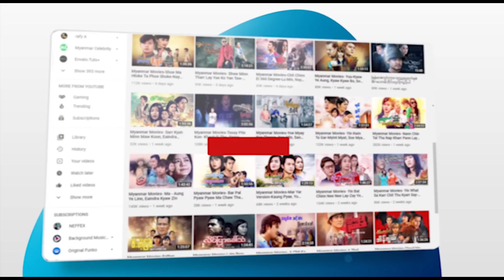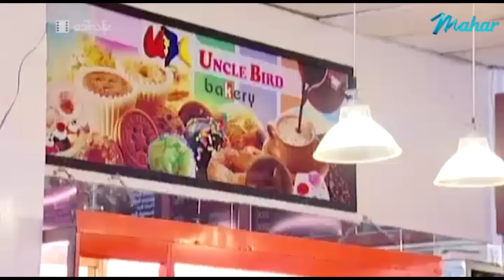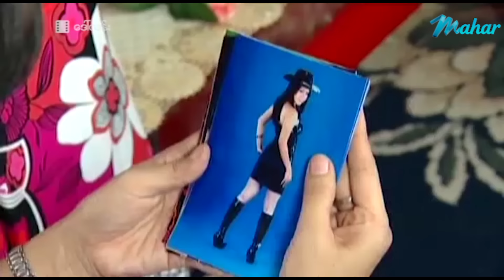မြန်မာဇာတ်ကား- ဒေါ်လန်း - ဟိန်းဝေယံ ၊ ထွန်းအိန္ဒြာဗိုလ် သင်ဇာဝင့်ကျော် စိုးပြည့်သဇင် - Myanmar Movie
ျမန္မာဇာတ္ကား -  ေဒၚလန္း - ဟိန္းေဝယံ၊ ထြန္းအိျႏၵာဗိုလ္ ၊ သင္ဇာဝင့္ေက်ာ္ ၊ စိုးျပည့္သဇင္၊ နန္းေဒဝီ - Myanmar Movie - Funny - Love - Romance - Comedy

Presenting daily.

မဟာ အပလီကေးရှင်းကို ဖုန်းမှာ install လုပ်ပြီး
မြန်မာဇာတ်ကားသစ်များစွာကို ကြည့်ရှုနိုင်ပါတယ်။
မြန်မာဇာတ်ကားသစ်များစွာကို ကြည့်ရှုနိုင်ပါတယ်။

Myanmar Video - Daw Lann - Hein Wai Yan - Tun Eaindra Bo - Thinzar Wint Kyaw - Soe Pyae Thazin - Nann Dawi - Funny - Love - Romance - Comedy